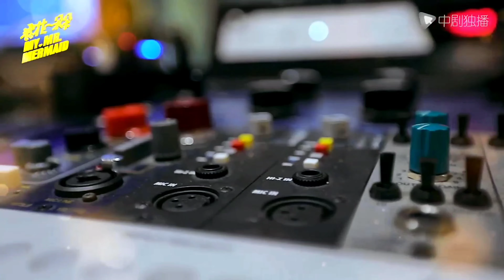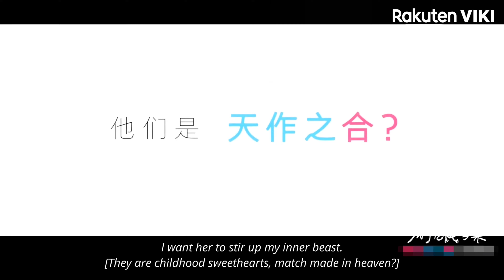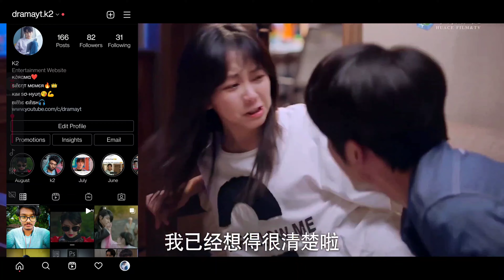Top 10 Best Sporty Chinese Dramas of All-time! draMa yT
Myself k2,
I love to watch K-Dramas and C-Dramas. Here, in this video i have talked about My Top 10 Best Sport's themed chinese dramas which you should be watching right now. And i have also shared my thoughts on these draMas. I just hope you will like this video..

(0:00) Intro
(1:12) 10. Cross Fire (2020)
(2:08) 9. The Prince of Tennis (2019)
(2:53) 8. The Whirlwind Girl (2015)
(3:45) 7. The Best of You in My Mind (2020)
(4:42) 6. Sweet Combat (2018)
(5:14) 5. My Mr. Mermaid (2017)
(6:05) 4. My Unicorn Girl (2020)
(7:17) 3. Gank Your Heart (2019)
(7:56) 2. Skate Into Love (2020)

Special Mentions* -
(9:15) - Hikaru no Go (2020)
(9:44) - Ping Pong Life (2021)

(10:32) 1. The King’s Avatar (2019)

And you can watch all of the cdramas mentioned above on YouTube or Iqiyi or Viki Tv/We Tv apps..